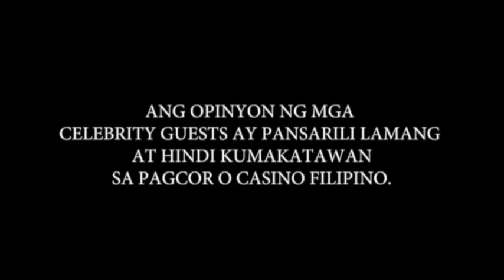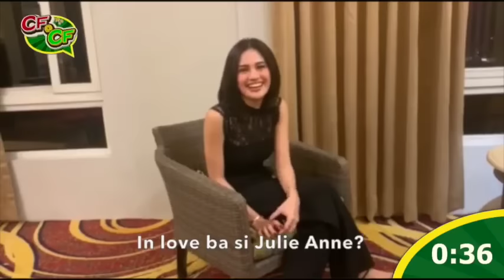Julie Anne San Jose | Celebrity Fast Talk @ Casino Filipino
Casino Filipino is known as our Pinoy Entertainment Capital dedicated in uplifting OPM and local artists in the Philippines. Casino Filipino Fun Channel will be your daily dose of its social media entertainment update and programs which is aimed in keeping gaming fun and interesting.